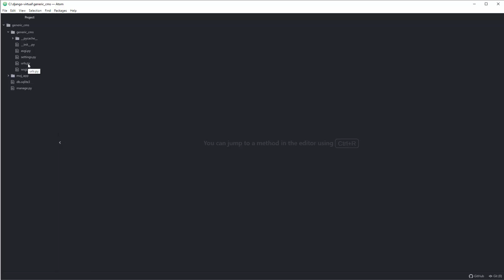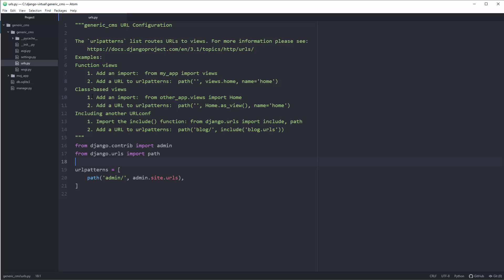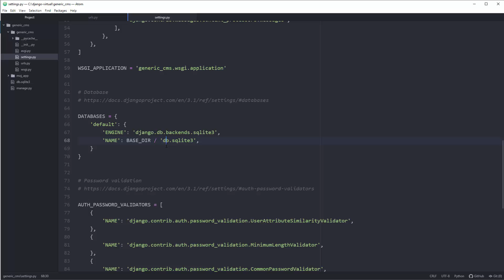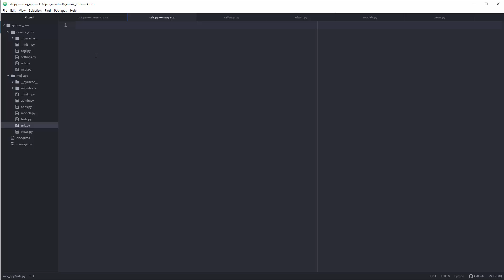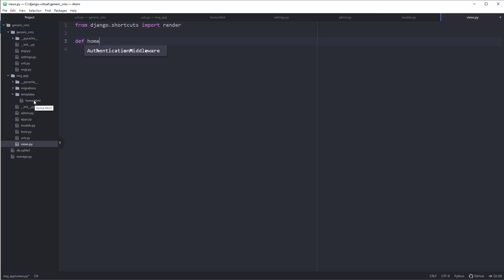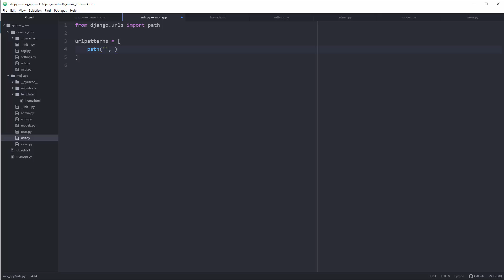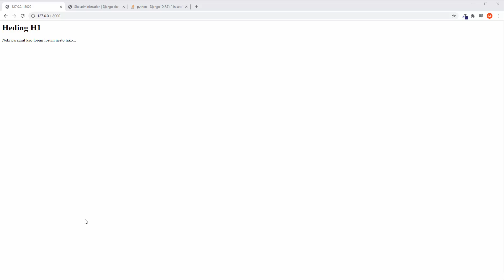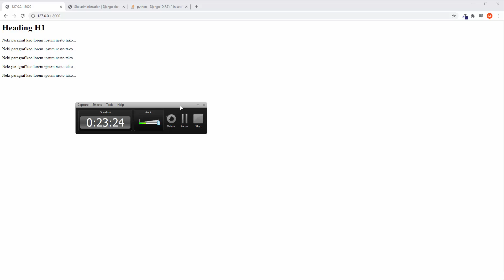Django za Početnike - 4 - Prva Html Stranica, Rutiranje i Podešavanja